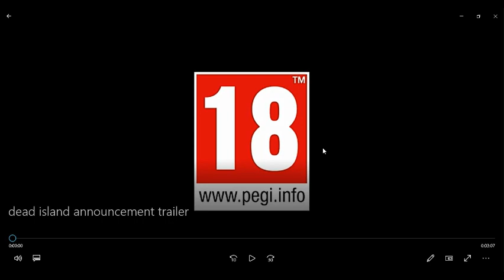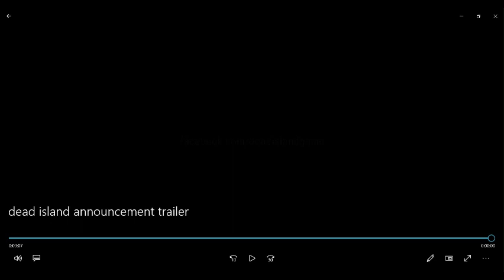dead island 1 announcement trailer from 2012 reaction